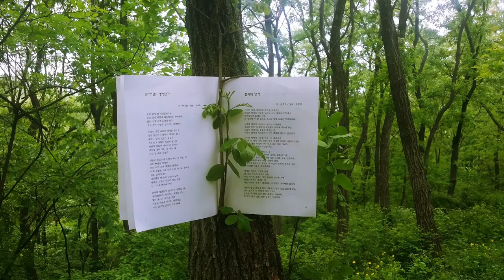Mbc FM4U 두시의데이트지석진입니다 방송분